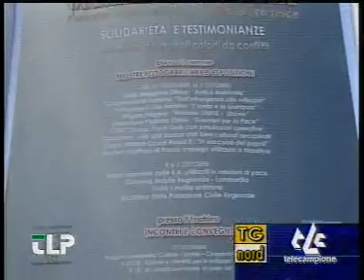Umanitaria Padana onlus - Sara Fumagalli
Intervista a Sara Fumagalli durante la manifestazione "Guerrieri per la Pace" organizzata dall'associazione Umanitaria Padana onlus.